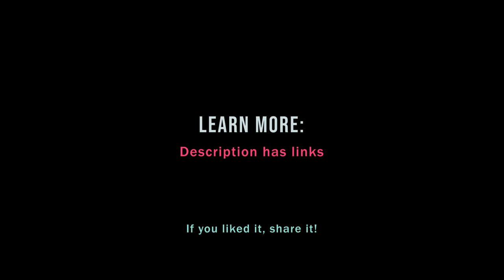How to make better decisions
If you don't take the time to set your priorities, someone else will set them for you. So here's a simple trick to improve your decision quality: expand-then-contract. Make sure you separate your decision framing process into two separate phases... The video explains.

Mental expansion and contraction in decision-making:
Phase 1 - Expand your field of view: Identify as many options as possible.
Phase 2 - Contract your field of view: Whittle down your options based on what's important to you.

This will help you strike a good balance between proactive and reactive decision-making and prevent you from getting overwhelmed by all your options.

(If you came here looking for data science content, did you read between the lines? The best thing for helping a decision-maker expand their options is analytics, while the best things for helping them contract their options into clear decision criteria is fact-finding, statistics, and classical decision science. Splitting your data and approaching decision-making in two phases is your secret weapon for maximizing your decision quality!)

If you found this useful, the best way to say thank you is by sharing it.